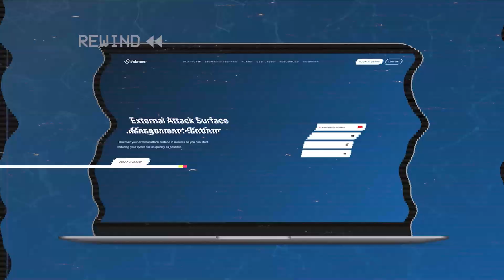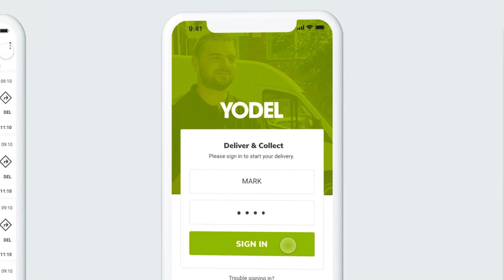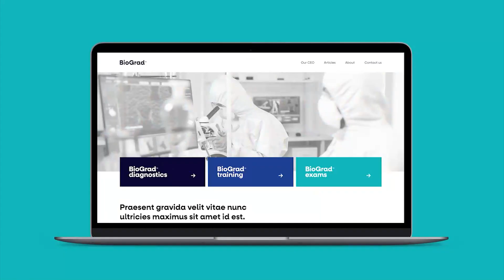Yozu | The story so far